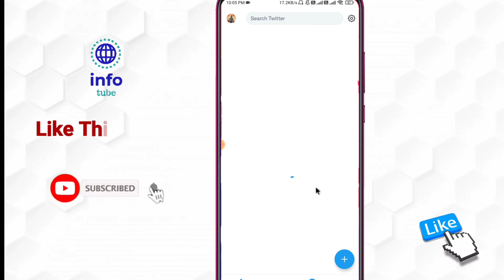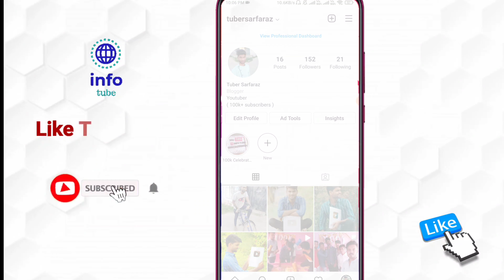whatsapp | facebook | instagram server down | message send nhi ho raha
whatsapp | facebook | instagram server down | sms send nhi ho raha hai

About :- dosto aajke video me apko batane wala hu whatsapp down ke baare me ummed karta hu apko yeah video pasand aayegi

Your query
whatsapp message send nhi ho raha
facebook message send nhi ho raha
instagram message send nhi ho raha
whatsapp kaam nhi kar raha hai
facebook kaam nhi kar raha hai
instagram kaam nhi kar raha hai
message send nhi ho raha